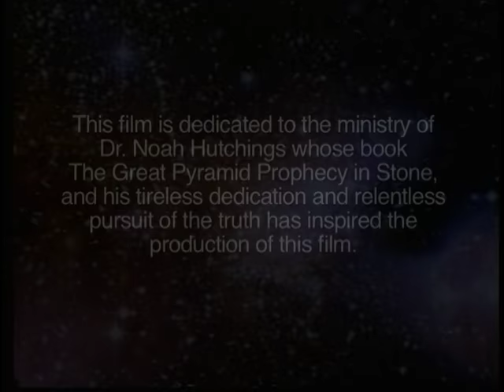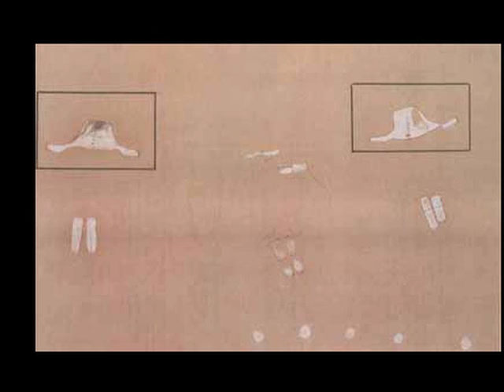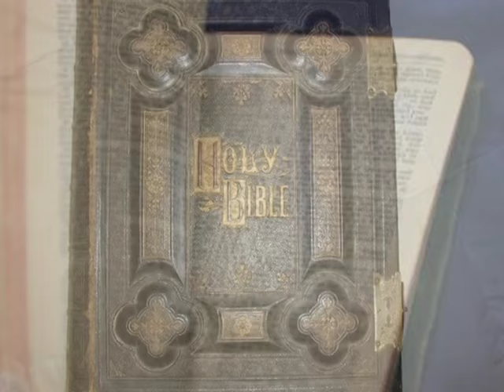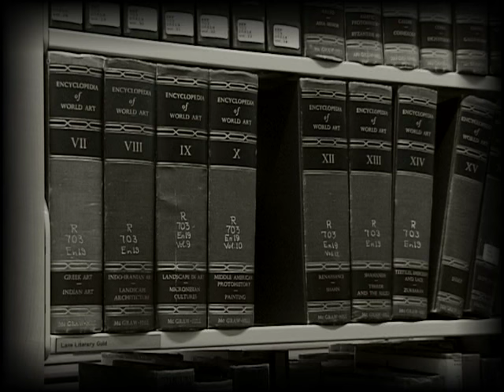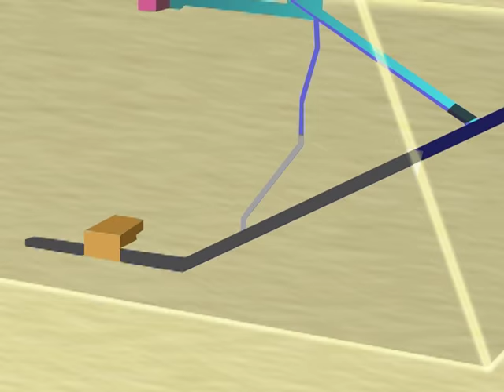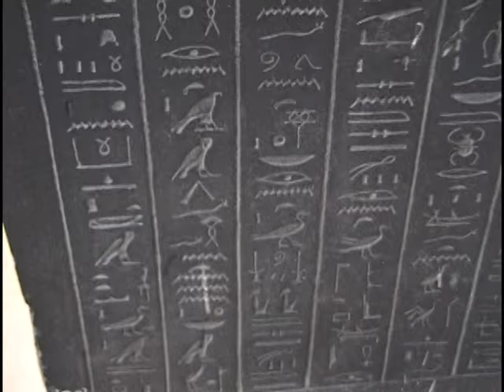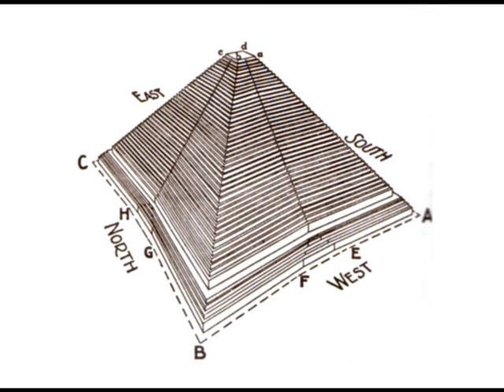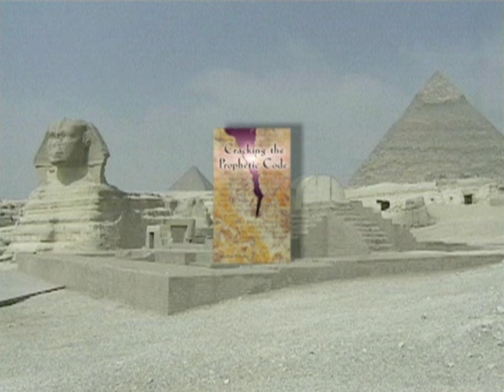The Pillar of Enoch (The Great Pyramid at Giza)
DVD movie, "The Pillar of Enoch."

Isaiah 19:19:
"In that day shall there be an altar to the LORD in the midst of the land of Egypt, and a pillar at the border thereof to the LORD."